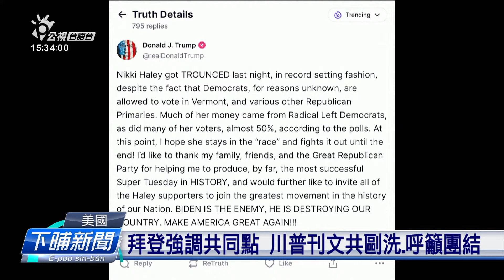超級星期二15州敗選 海莉宣佈退選未伨川普 | 公視台語台 | 20240307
美國前總統川普，共和黨總統初選，唯一的對手，美國前聯合國代表海莉，因為佇超級禮拜二初選，干焦贏著1洲，正式宣佈欲退選。毋過伊猶原無表態講、伊按呢做，敢是支持川普。

四節新聞 ：　逐工（每天）09:00 / 12:00 / 15:00（拜一至拜五） / 19:00